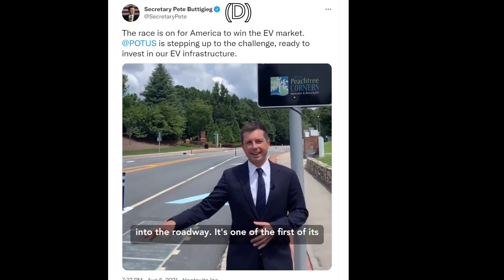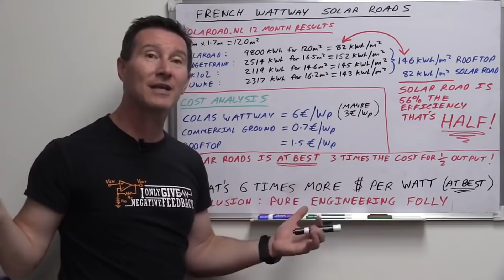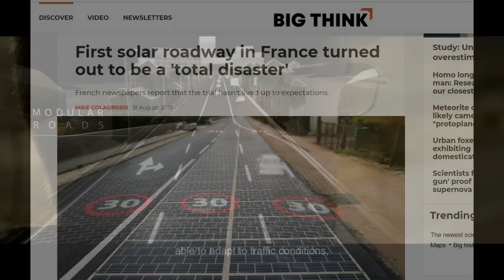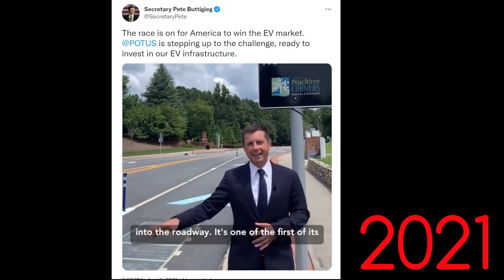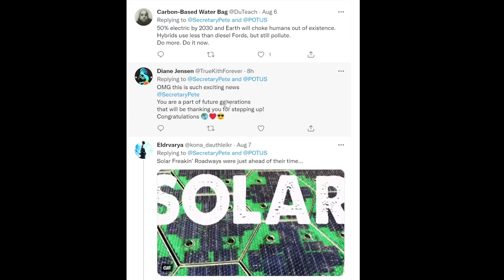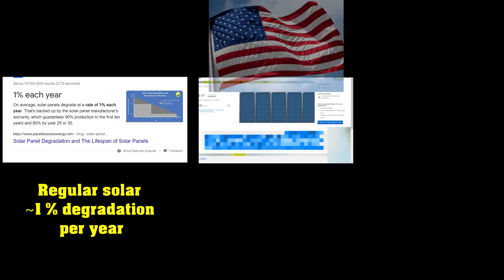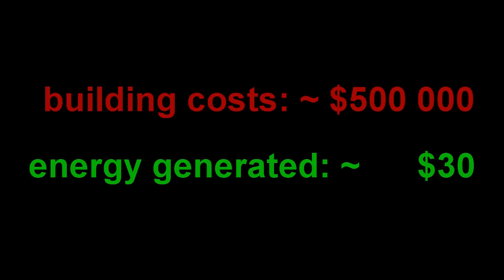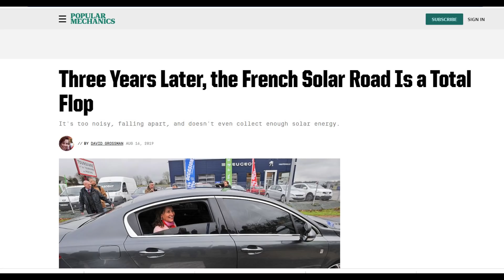Solar Roadways: When failure is worth 30 MILLION Dollars!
or other fun stuff..